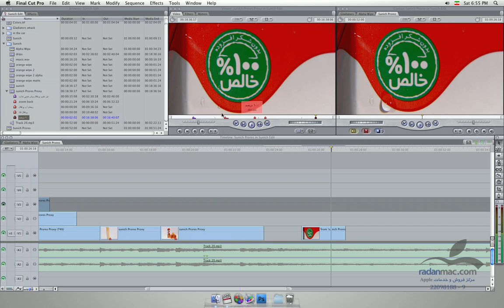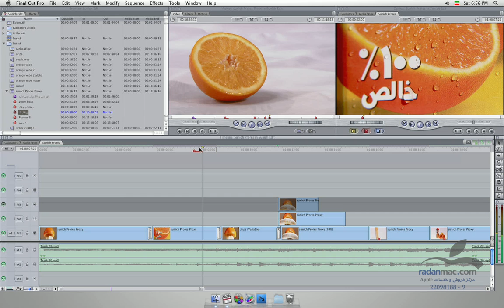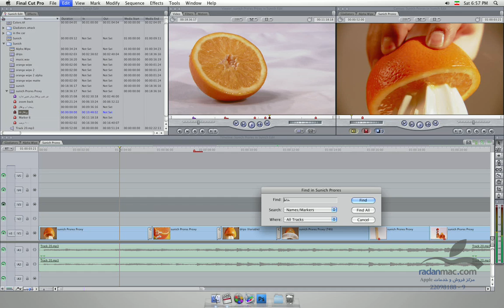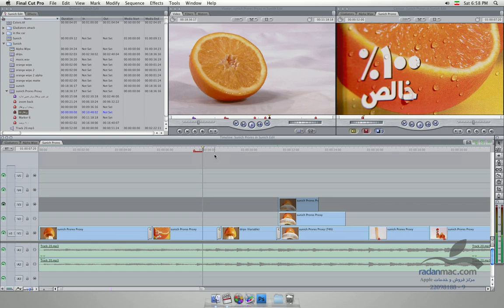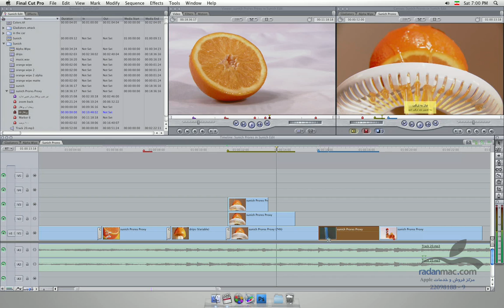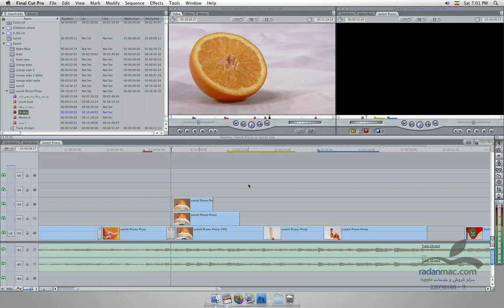68. New in FCP 7 - Markers - Persian